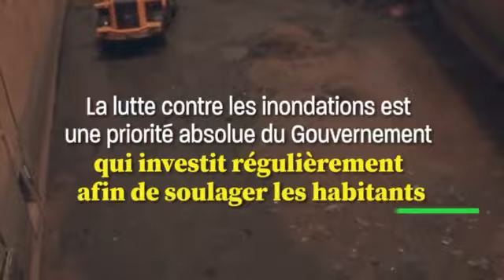Opération « Wadial Nawet »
Dans le cadre de l’opération « Wadial Nawet »,le ministre en charge de la Prévention et de la Gestion des inondations, Issakha Diop s’est rendu dans plusieurs communes pour constater l’état d’avancement des projets et programmes de l’Etat en matière de gestion des eaux pluviales.